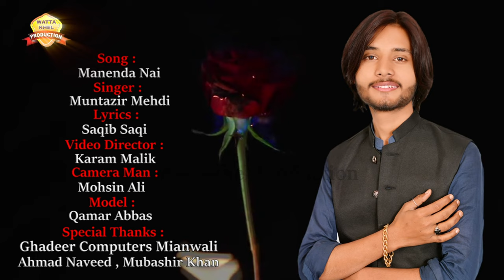O Sada Nai Paraya he | Muntazir Mehdi | Saraiki Punjabi SONG Official Music Video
Credits :
Song: منیندا نئیں (او ساڈا نئیں پرایا ہے)
Singer: منتظر مہدی میانوالی
Director:kamran
Poet: Saqib Saqi
Edit By: Kamran
Producer: Rehan Niazi
Lable: Wattakhel Production